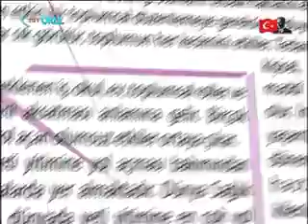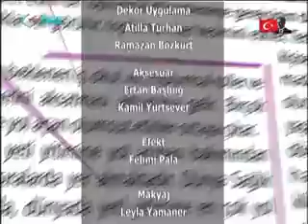TRT Okul Hayat İşte Programı Bölüm 2